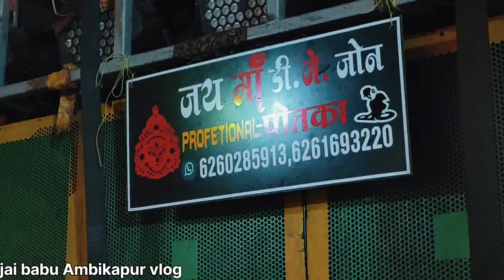सादी पार्टी ब्लॉग उदयपुर (Sontrai) फुल माहौल saadi party in Udaipur full dance vlog chen dance